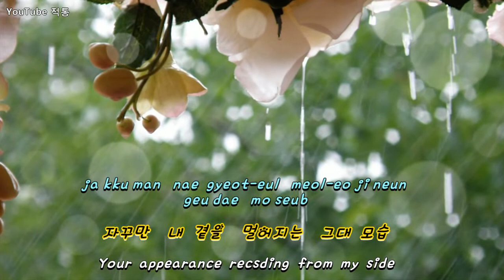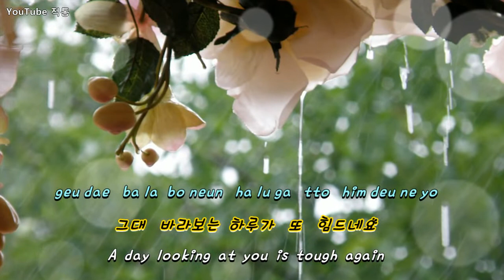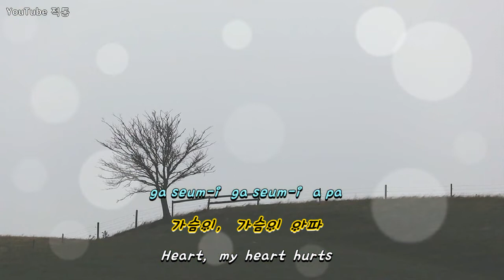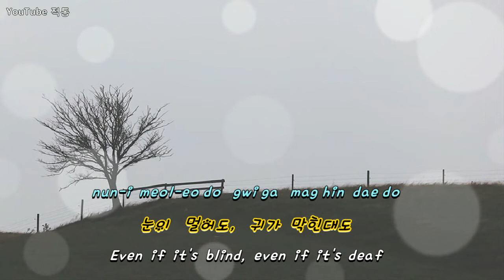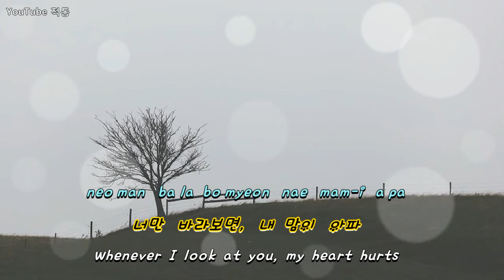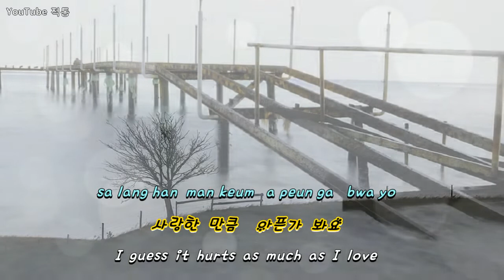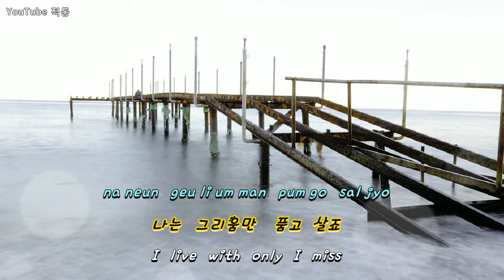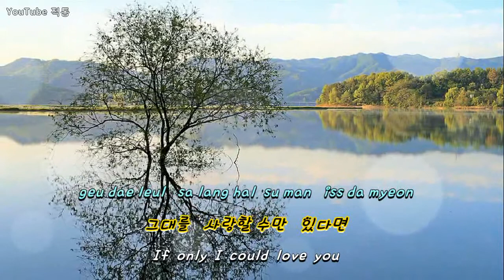[kpop]♬ 가슴만 알죠 (Only My Heart Knows) - 소향 (Sohyang) [Eng sub]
♬  가슴만 알죠    Only My Heart Knows

- 소향  Sohyang

Sbs 드라마 '사의찬미' OST (2018)

Sbs drama "He Hymn of Death"  OST

작사 & 작곡 - 홍진영
Lyrics & Composer - Hong Jin Young

(원곡 조관우 2008)
Original Song Jo Kwan Woo 2008